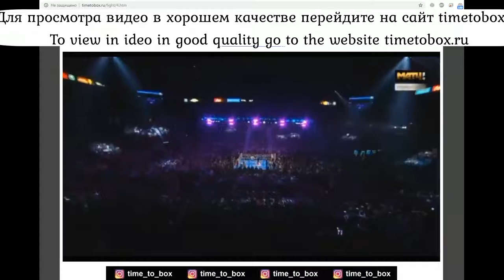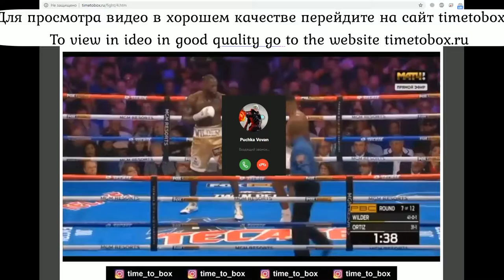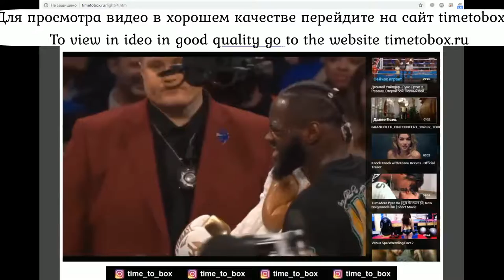Деонтей Уайлдер - Луис Ортис 2. Реванш. Полный бой. Deontay Wilder - Luis Ortiz 2. Full fight.